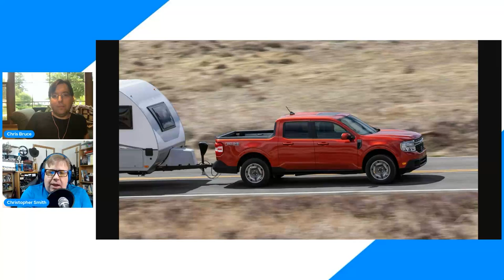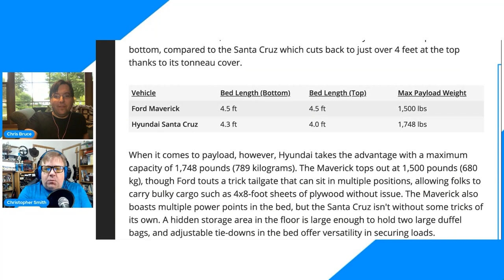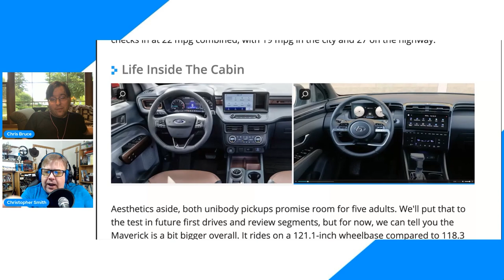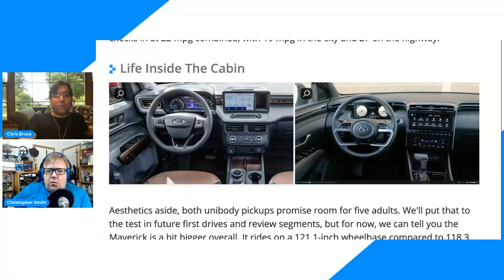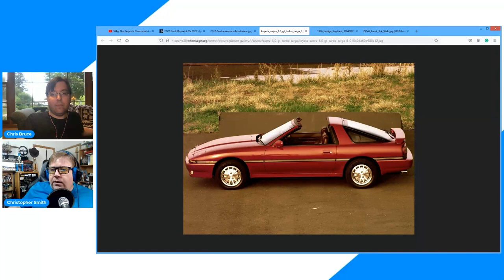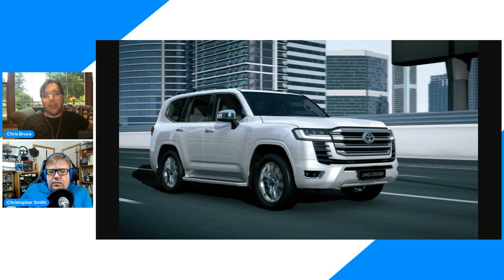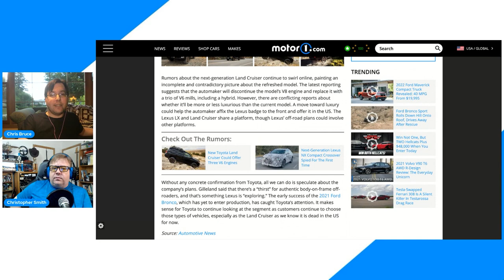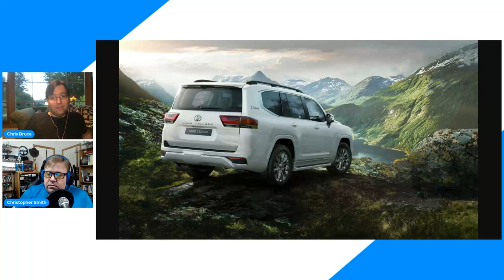The Ford Maverick And Toyota Land Cruiser Debut To Give Us Lots To Talk About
The Motor1 Podcast is moving to our very own channel!

While we promised not to talk about Ford for a month, the introduction of the Ford Maverick was too big of a deal to skip. We compare it to the Hyundai Santa Cruz. Then, we take a look at the new Toyota Land Cruiser, including the model's past and future in the US.